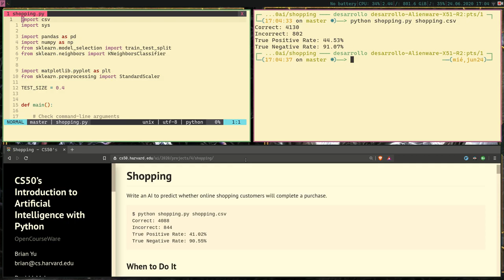CS50ai - Project 4.1 Shopping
Shopping project. Part of Lecture 4 problem sets of CS50's Introduction to Artificial Intelligence  with Python